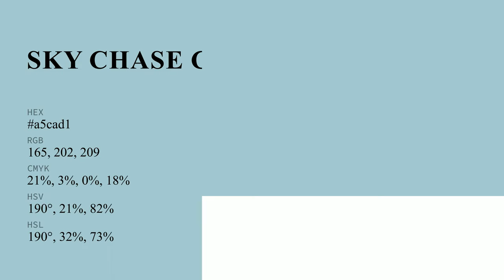Sky Chase color a5cad1 hex color - Blue color - Warm color a5cad1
What color is Sky Chase ? a5cad1 hex color - Blue color - Warm color a5cad1

Hex a5cad1 Color Code is also known as Sky Chase color.

Hex a5cad1 Color code in RGB color code model is created after adding 64.71% red color, 79.22% green color and 81.96% blue color.
Hex a5cad1 Color code in CMYK color (process color) code model is generated after subtraction of 21% cyan, 3% magenta, 0% yellow and 18% black.